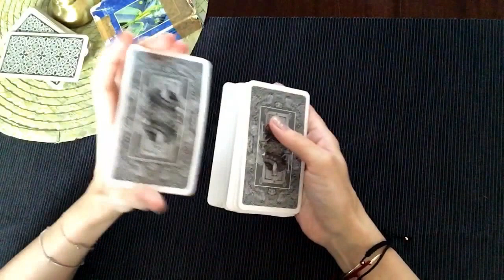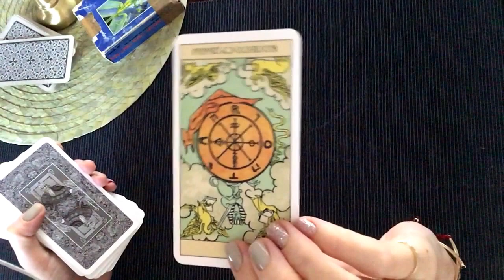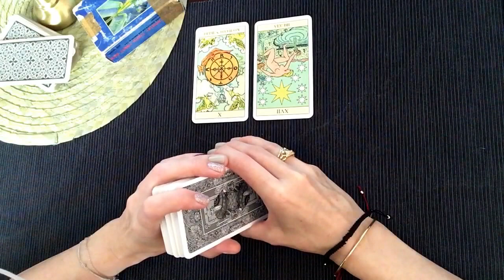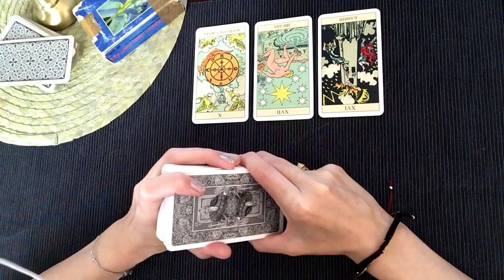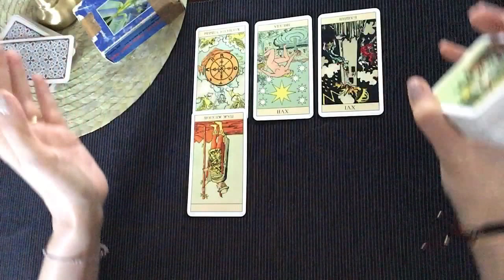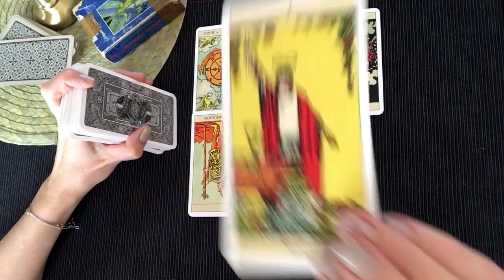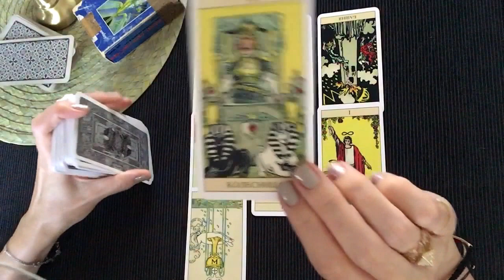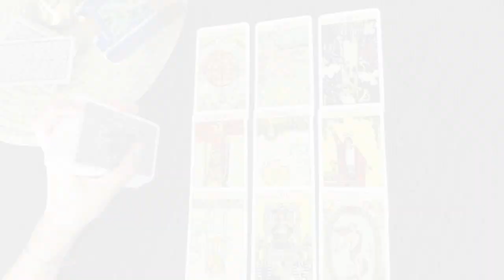РАК Таро прогноз на неделю 24-30.2017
Карты Таро предсказывают и предупреждают! Спасибо всем за поддержку!